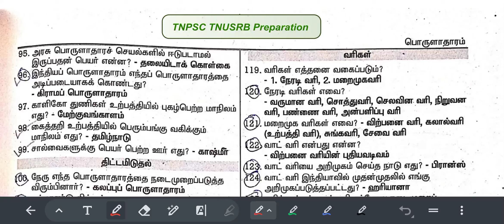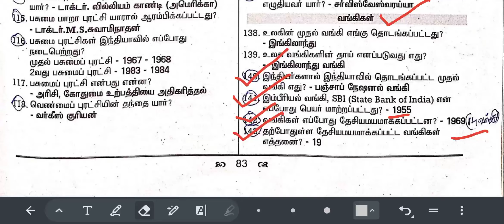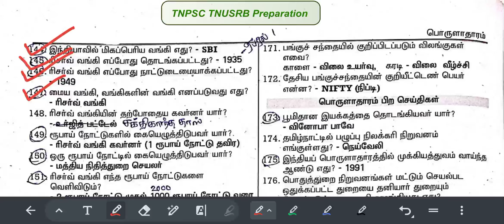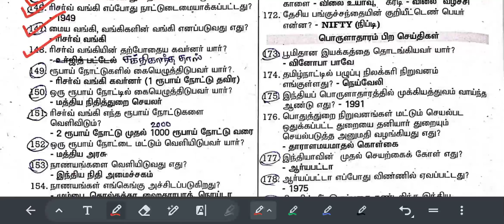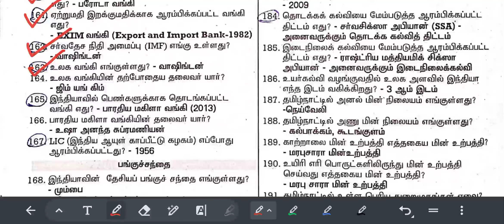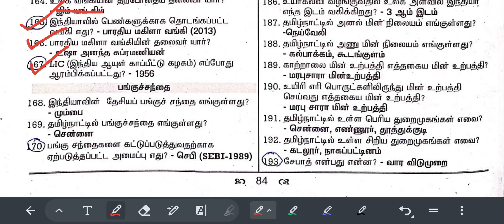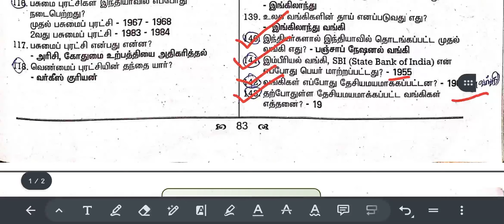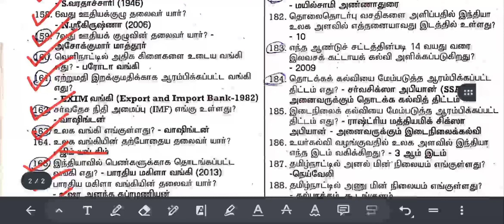TNUSRB Police Exam Economics Class-7 | வங்கிகள்